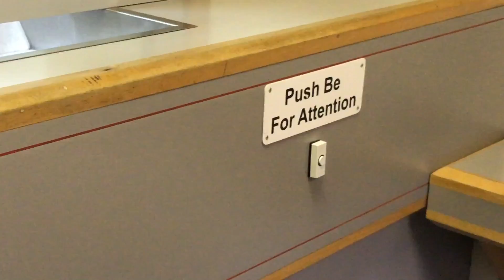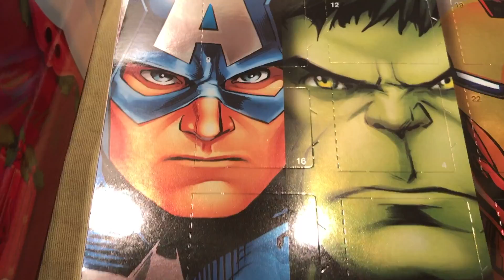NOT ENOUGH HOURS IN THE DAY!